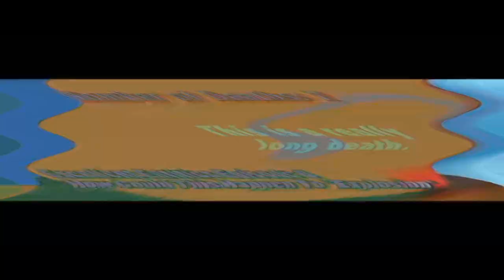veg replace round 4 vs myself^2